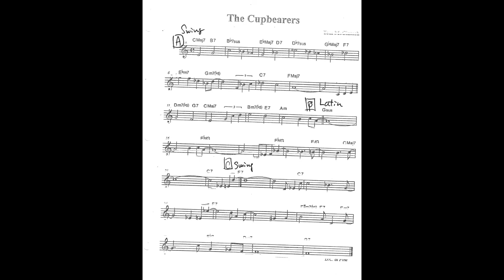The Cup Bearers-Tom McIntosh / Hiroshi Yamazaki piano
jazz piano jazz
The Cup Bearers    Tom McIntosh
Hiroshi Yamazaki   piano
May11 2021   Recording at The Carrollwood Studio
Tom McIntosh is great jazz trombonist and composer
22小節10小節22小節の変則的な小節数の
曲。でもそんなに不自然さをかんびません。
トミーフラナガンの演奏を始めて聴いたのを思い出します。